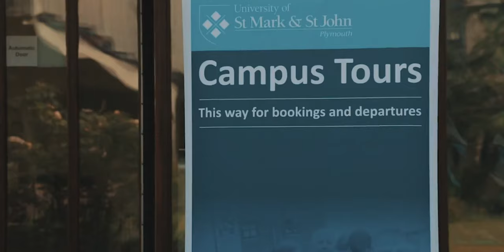Marjon. Be more.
Our next Open Days are on Friday 5 and Saturday 6 June 2020.

Register now and we'll be in touch with more info and the detailed programme. We look forward to welcoming you!

Derriford Road
Plymouth
Devon
PL6 8BH